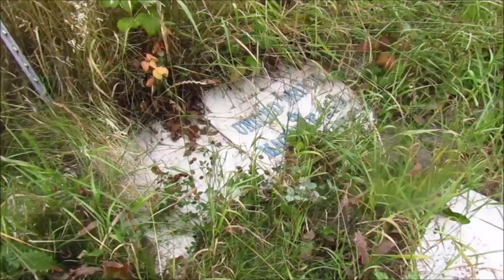Update September 5 2022